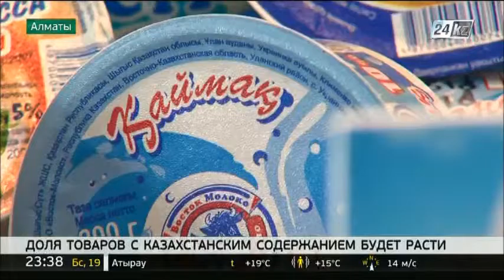Доля товаров с казахстанским содержанием будет расти